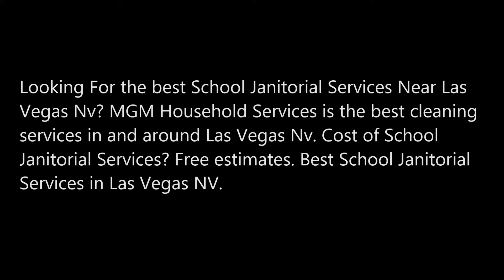School Janitorial Services and Cost In Las Vegas NV MGM Household Services 702 530 7597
Best School Janitorial Services and Cost In Las Vegas NV MGM Household Services 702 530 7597
Looking For the best School Janitorial Services Near Las Vegas Nv? MGM Household Services is the best cleaning services in and around Las Vegas Nv. Cost of School Janitorial Services? Free estimates. Best School Janitorial Services in Las Vegas NV.
SCHOOL JANITORIAL SERVICES
At MGM HOUSEHOLD SERVICES, we partner with our clients, providing one of the most trusted Las Vegas NV janitorial services that our clients enjoy. As an industry leader in the Las Vegas NV, Texas region, our professional janitorial company puts customer service and competitive pricing first so that facility managers and real estate companies know their property cleaning needs will be met. Having a well-maintained property and ensuring for the client that services are handled effectively, quickly and professionally means they can present the best image of their office or commercial property for their clients and customers
Top Quality Janitorial and Office Cleaning Service in Las Vegas NV
Let's face it, no one likes to work, live or play in an unclean environment. At MGM HOUSEHOLD SERVICES, we are focused on your health, wellbeing, security and production, as well as that of your personnel and family members. Most people quite simply function better in a clean working environment. Individuals tend to be happier when the space around them is not only spotless, but cleaned and smelling fresh. So being a cleaning service in Las Vegas NV that you can depend on for all of your sanitation and building maintenance needs is the perfect standard to build our company around. Our number one goal is to provide a well-timed and well-organized cleaning service at rates that you can be pleased with. We go all-out to be among the top commercial office cleaning companies Las Vegas NV has to offer and the purpose for this being our high standards and expert highly screened staff members.
Our main emphasis is to make janitorial task and cleaning a worry-free task for you and your employees. We target to be the best janitorial office cleaning service in Las Vegas NV who can offer you the independence to get more accomplished minus having to worry about keeping things clean. Our cleaning staff hope we empower building owners and administrators to spend little time dealing with janitorial concerns, and no matter what the job, big or small, we have you covered.
Our response period to needs for cleaning service and grievances is almost immediate, so if you’re looking for a commercial cleaning service in Las Vegas NV that is prompt and organized, you’ve come to the right place contact us today. We utilize stringent employing practices. We hire a highly motivated team of cleaning experts, executing detailed cleaning services that are specifically designed for each customer. We work hard to cultivate open and straightforward communications with customers in addition we strive to provide Las Vegas NV office cleaning that you can be proud of.
Fully insured, licensed, and bonded
No job too big or too small
Experienced and trained staff
Reliable & affordable
Competitive pricing
Safety is our #1 priority
Quick response time
Build long-term relationships
Free estimates

Clean and disinfect sinks
Wipe and disinfect all surfaces
Polish mirrors
Clean toilets
Clean telephone

BEST SCHOOL JANITORIAL SERVICES IN LAS VEGAS|

SERVICE AREA:

Enterprise NV
Henderson NV
North Las Vegas NV
Paradise NV
Spring Valley NV
Summerlin NV